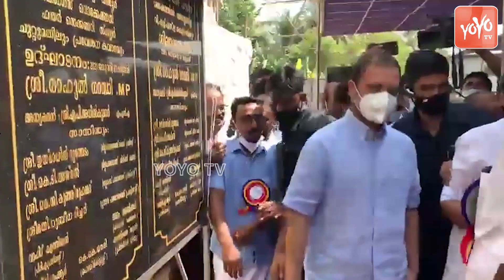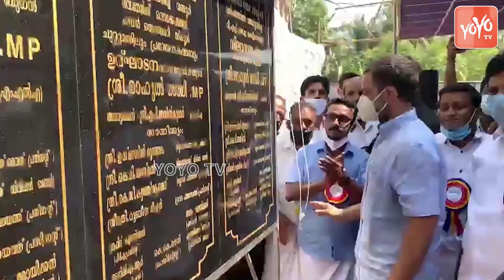Shri Rahul Gandhi Inaugurates Classroom Building at Government Girls Higher Secondary School, Kerala